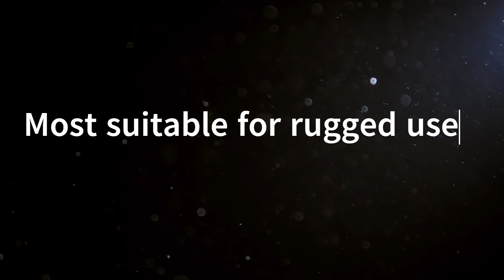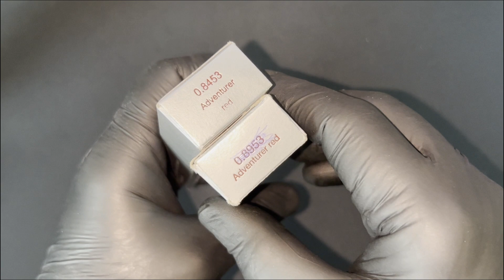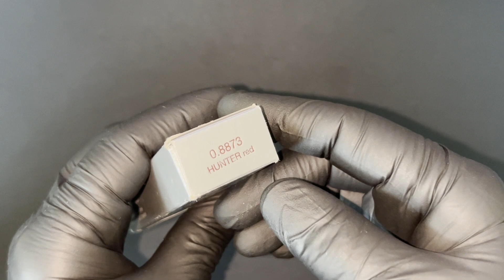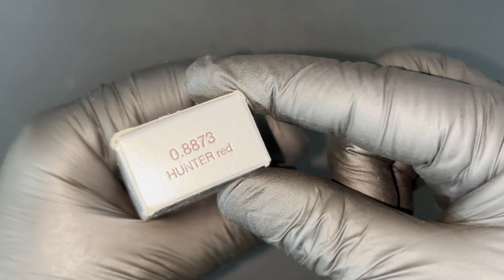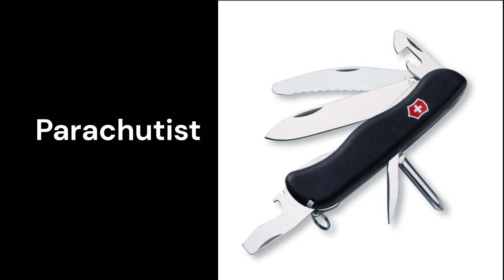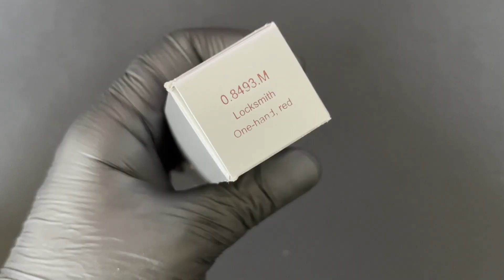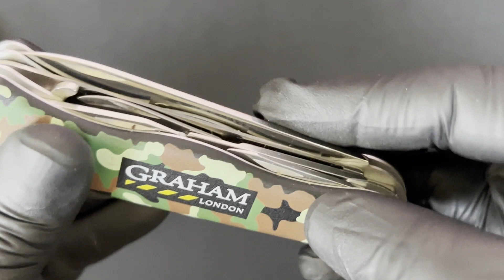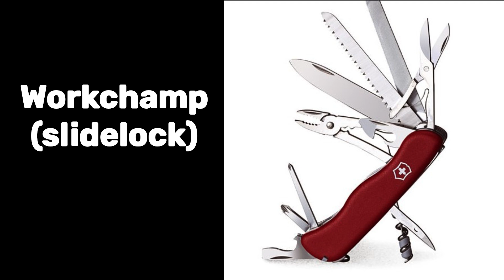Victorinox 111mm Knives, A Complete Guide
Exploring most of the models from the 111mm range of Victorinox Swiss Army Knives. There are many special issues around the world for military, law enforcement, rescue and other uniformed bodies within this particular size range.